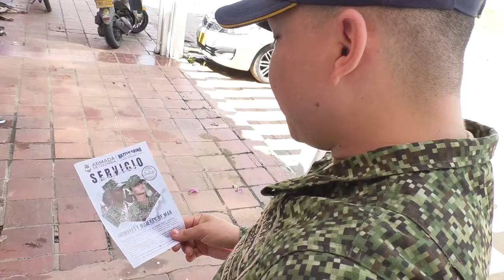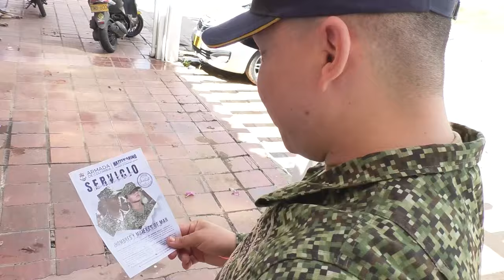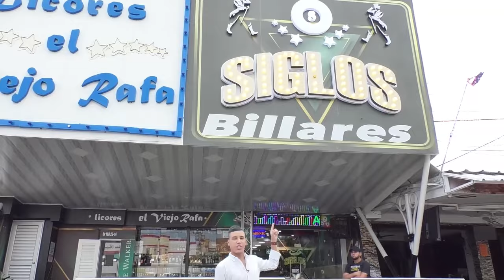PRESTA TU SERVICIO MILITAR EN LA ARMADA DE COLOMBIA